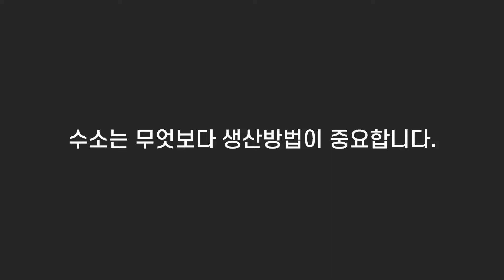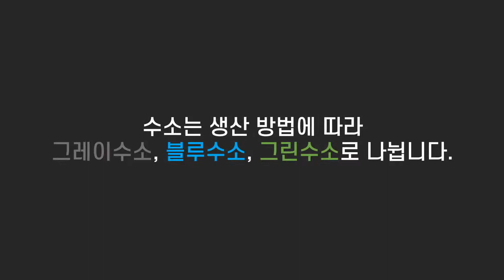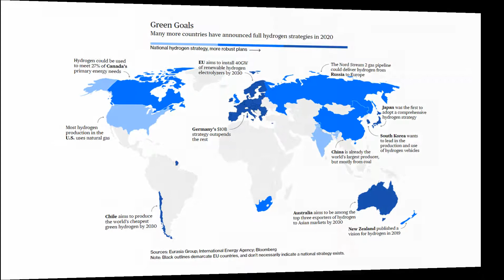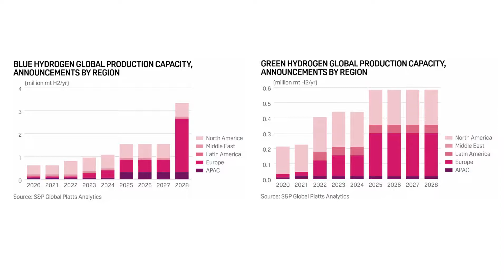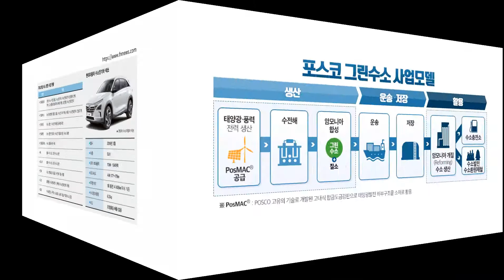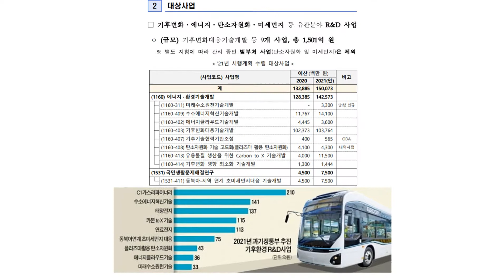[수소경제 키워드] 그레이수소, 블루수소, 그린수소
수소 생산방식에 따라 나뉘는
그레이수소, 블루수소, 그린수소
주목받는 친환경 키워드!